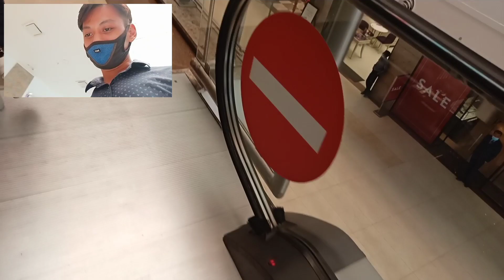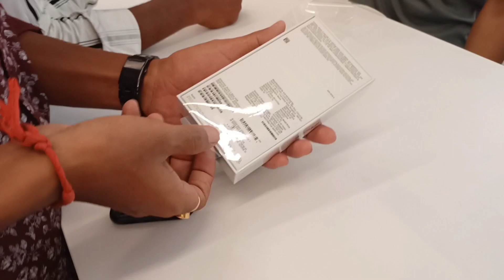Finally iphone11 🤩........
Ganeshguri, Guwahati
City Center
Guwahati city center Mall
iphone store Guwahati
iphone official store in Guwahati
iphone 11
IPHONE11
Iphone 11
IPHONE 11 STORE
iphone 11 store
iphone 11 store in Guwahati

Video shoot on realme 8